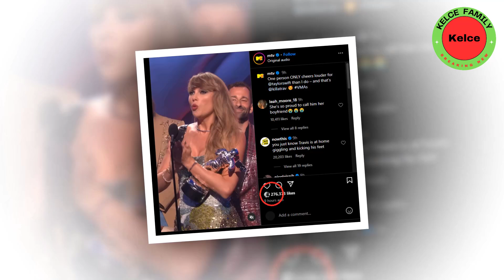OMG! Jason Kelce excitedly talks about Taylor Swift's seven prestigious VMAs